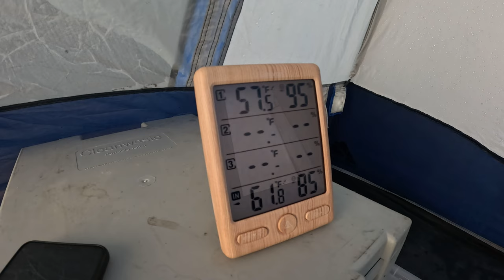Things at Camp Didn't Go as I Had Hoped | Got Caught in a Thunderstorm | Camping in the Forest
I head out camping for some rest and relaxation. I end up in a crazy thunderstorm with heavy rain, lighting and of course thunder. Because of the rains, everything got wet and I couldn't get the campfire going. I still had some good moments, but not the trip I hoped for.